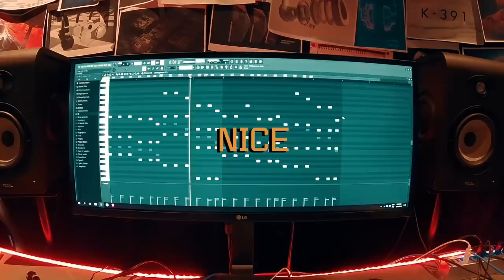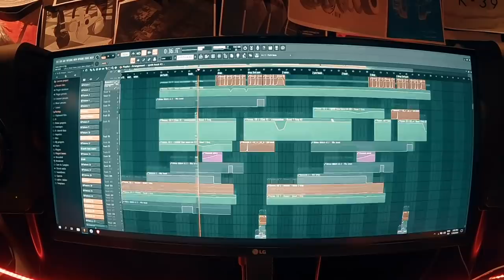K-391 - How To Make: A Future Bass Song (Feat. Linko)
How To Make is back! In this episode I will show you how to make a A Future Bass Song (Feat. Linko). enjoy!

full song out in a few days 🎧

- IIIIXI